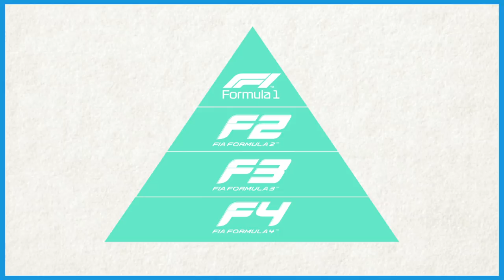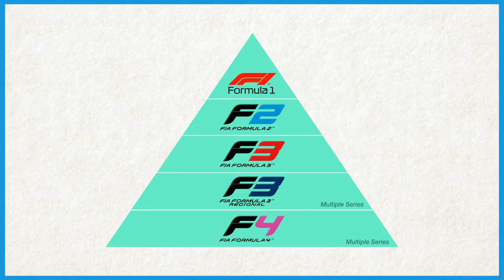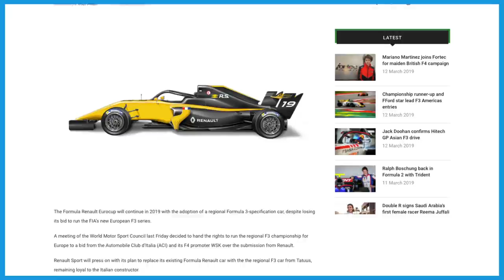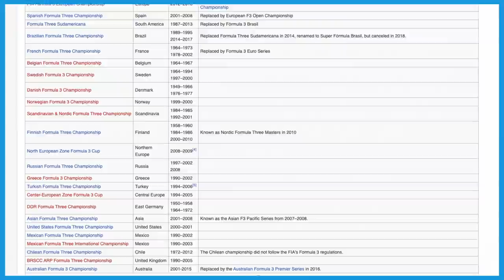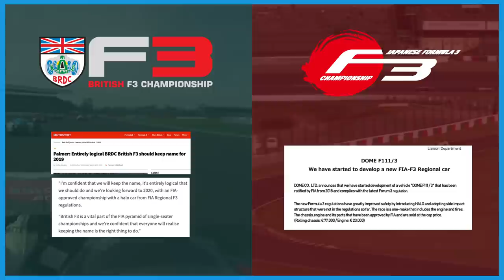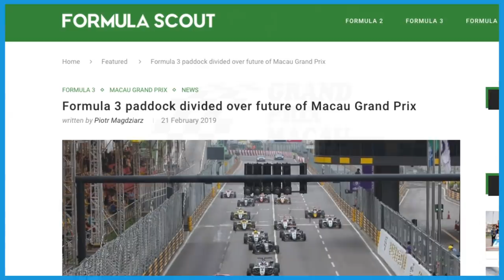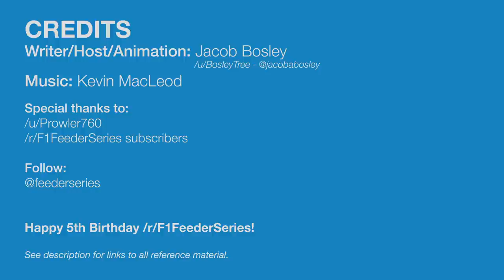What Exactly Is Happening With F3 In 2019?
This video has an update for 2020 that you can watch here, 'What Exactly Happened To F3 In 2019 [Revisited]'

Are you confused about what 'Formula 3' means in 2019?

In this short video I try to explain the different types of racing series that all claim to be Formula 3, and what makes them different from each other. This is heavily summarised so some information might be lost but this video will provide a general understanding of Formula 3 as a category.

This video is accurate up until April 3rd 2019.

Have any suggestions for new videos? Any feedback is welcome!

References/Further Reading

PHOTOGRAPHS:

- Mercedes Formula 1 car: Artes Max @ wikipedia
- Dallara Formula 2 car: Lukas Raich @ wikipedia
- Dallara Formula 3 car: FIA Formula 3 Media Zone

- Acid Jazz
- Apero Hour
- Backbay Lounge
- Deadly Roulette

This video features official closed captions from the creator, pulled from the original script. Please consider using those instead of the Auto-subtitles from YouTube.